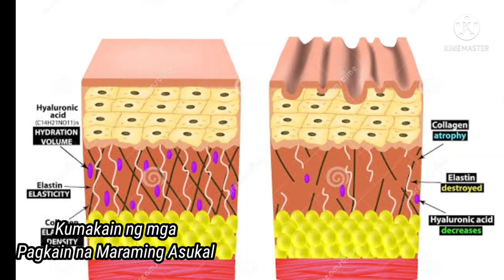Eto Pala Ang Mga Bagay Na Sanhi Ng Pagtanda Ng Ating Balat Ng Wala Sa Panahon Na Maaring Ginagawa Mo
7 BAGAY Na Sanhi Ng Mabilis Na Pagtanda Ng Ating Balat Ng Wala Sa Panahon Na Maaring Ginagawa Mo